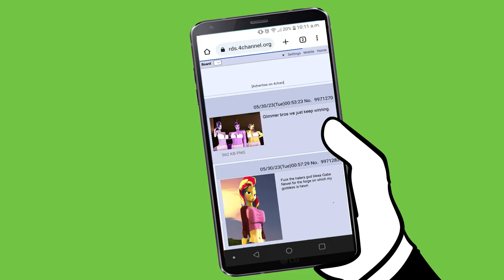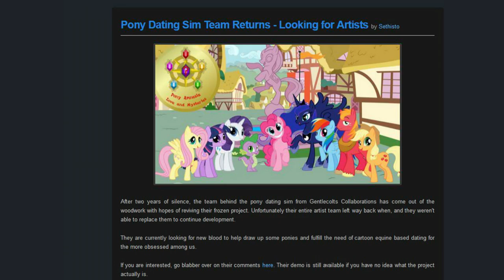One Last Con- Mare Fair ad for /mlp/con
Come join us at Mare Fair 2023!

Video made by a group of artists who wish to remain anonymous.
They were not commissioned by Snowpity, Inc., and made this without any prompting from us.